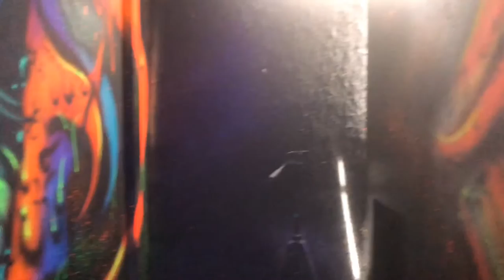Airbrushing 3D at Nightmare on 19th St., TX, Day 4 and 5!!!krampus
This area took a little longer to complete with the cold not allowing the paint to dry..but we got it done.
Here is this section start to finish!